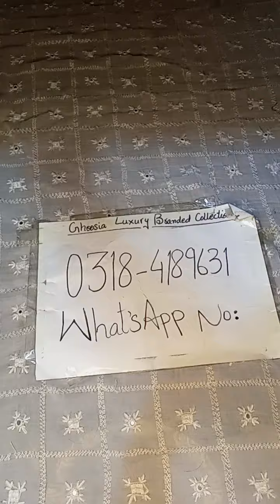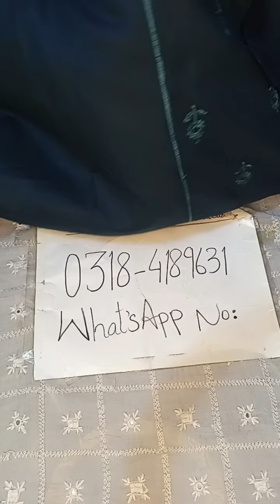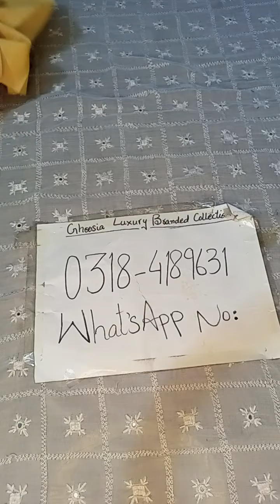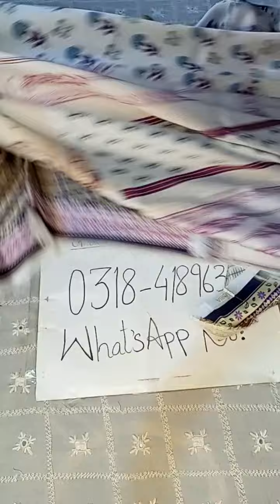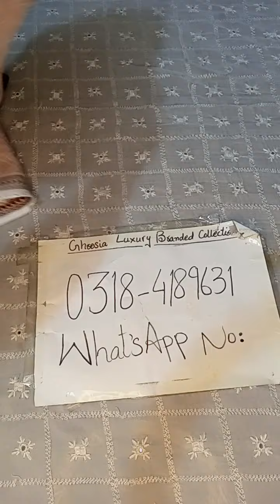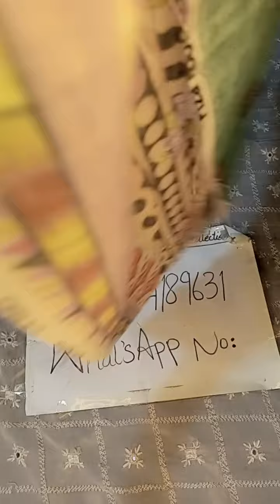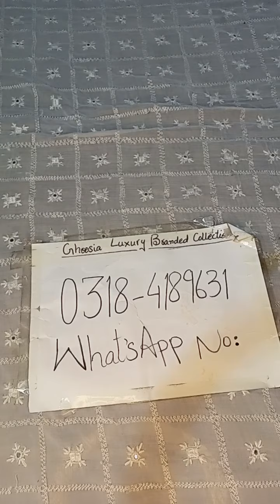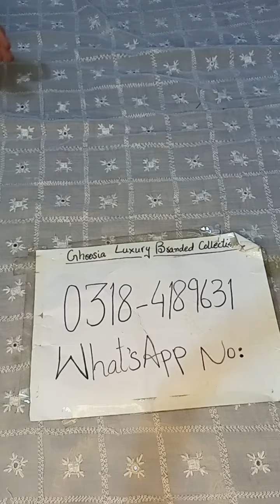kayseria maria B fiza noor palachi shawl collection and much more starting from 1250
kayseria
maria b
m series
palachi shawl collection
fiza noor